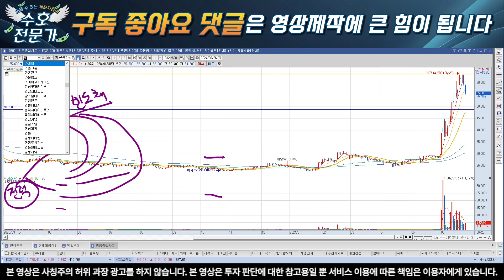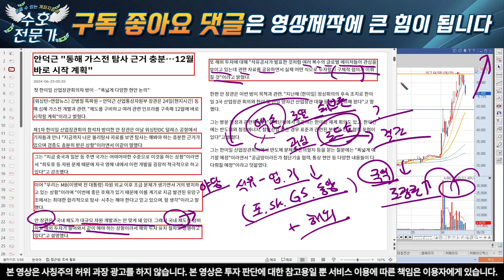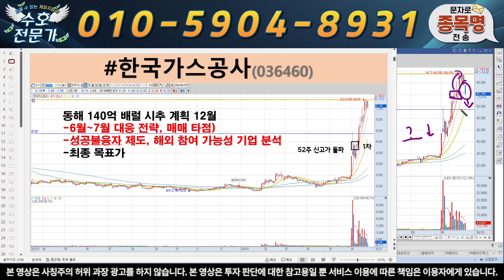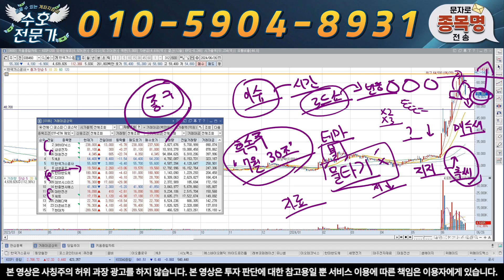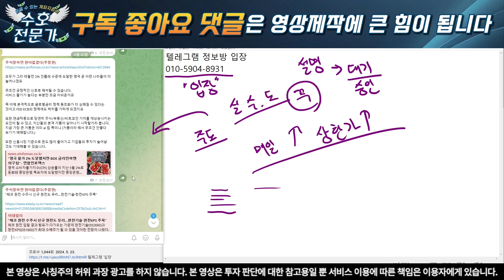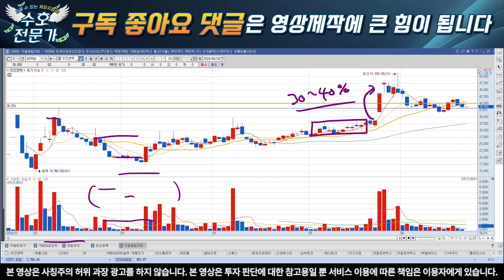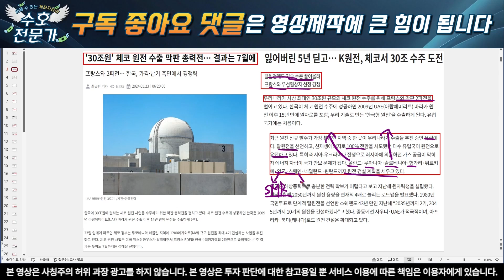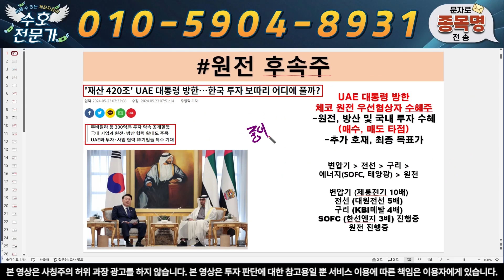[한국가스공사] 해외 기업 3곳 참여. 한다면 이때부터 전고점 돌파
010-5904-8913 으로 "한국가스" 보내주시면 '대응 전략, 매수, 매도 타점' 및 도움되는 자료를 보내 드리겠습니다